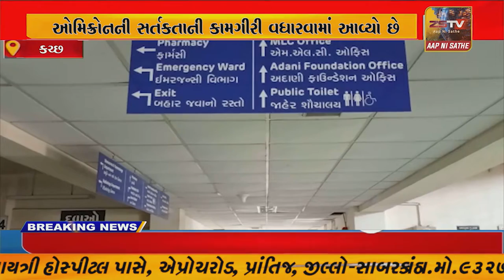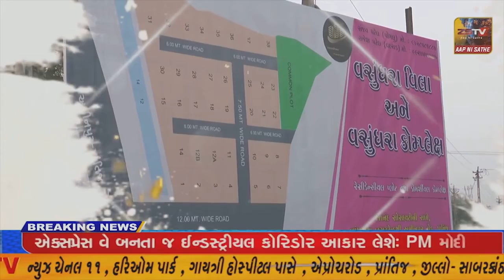કચ્છ જી.કે.જનરલ હોસ્પિટલ દ્વારા નવા વેરિયન્ટ ઓમિક્રોન સામે સતર્કતા વધારાઇ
કચ્છ જી.કે.જનરલ હોસ્પિટલ દ્વારા નવા વેરિયન્ટ ઓમિક્રોન સામે સતર્કતા વધારાઇ// ZSTVNEWS